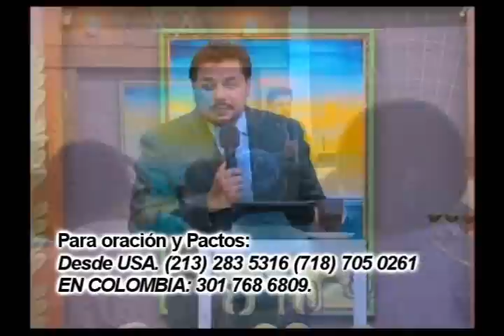ZOROBABEL parte 1